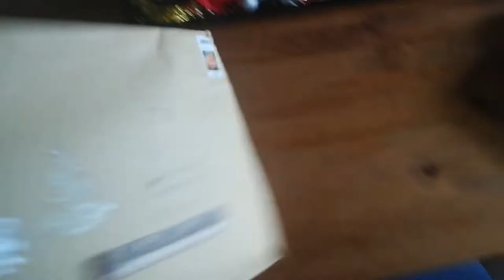Vlog 3 😱 | 7 und 8 Dezember | Gassi 🐕 Gelaber 👵und sonst